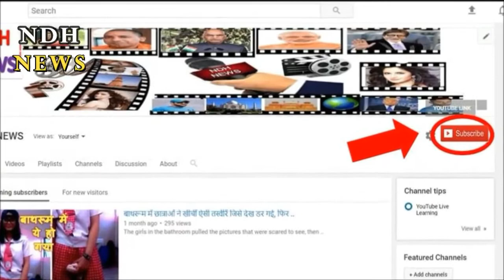इस स्कूल के लड़कों को मिली स्कर्ट पहनने की अनुमति, ये है पूरा मामला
A boarding school in the UK has allowed the boys studying here to voluntarily wear skirts. This school is named Apingham School, which is located in Rutland. The head teacher of the school says that if a boy expresses his wish to wear a skirt, he will be allowed to do this.
The celebrity has studied celebrity Rick Stein and Stephen Fry from this school. The school's annual fee is Rs 33 lakhs. In this boarding school, the first student got admission in the year 1973 and presently the boys and girls read together here. Richard Maloney, the headteacher who joined the school in 2016, said, "I hope any student can come to me and say that I want to wear this dress and we will give it his permission."

Even before this, the school had started using the pupil term instead of the student to eliminate gender discrimination. Actor Christian Jason, who had studied for 3 years in this school, had said that if he got the approval to wear a skirt in school, he probably would like to wear it. They said that gender neutral uniform is essential for eradicating discrimination.